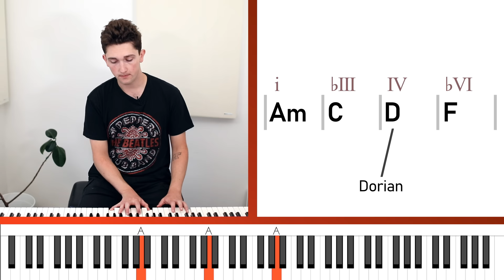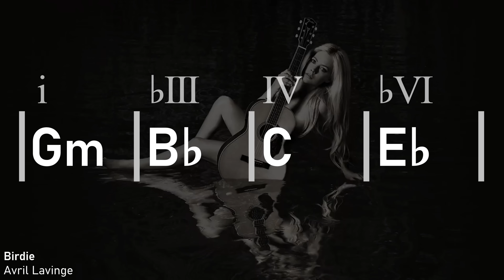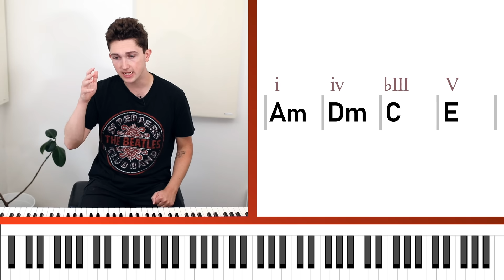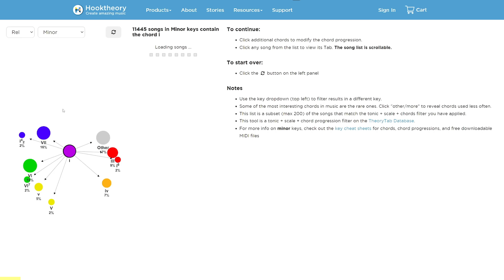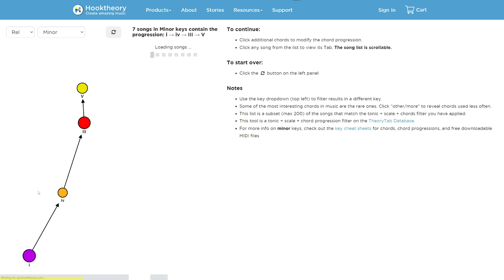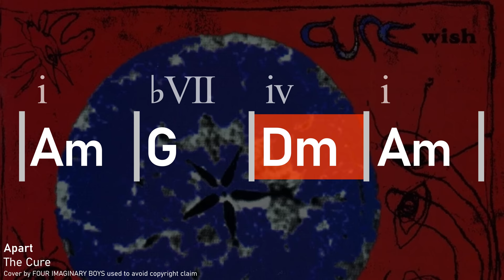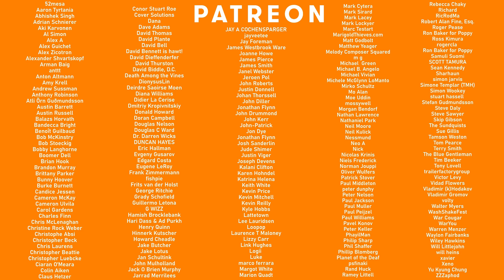3 Minor key chord progressions you should know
📌 NOTE: there were a couple of examples of the second chord progression that I have edited out of the video now as they were incorrect. The incorrect examples were "Don't Speak" by No Doubt and "Unbreak My Heart" by Toni Braxton. I must have been having a bit of a brainfart when I added them into the video as they use a very similar but different chord progression! Thank you to the commenters who drew this to my attention and sorry for any confusion caused.

The minor key can have various different flavours depending on which minor scales you are using, so today we are going to look at three common minor scale chord progressions which each mix minor scales in different ways.

0:00 Introduction
0:31 Minor climb progression
3:10 "Welcome to the Internet" progression
5:12 Hooktheory
5:56 Aeolian closed loop progression